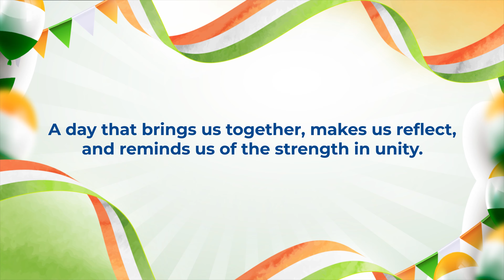Analytix Celebrated the 77th Independence Day with Pride and Patriotism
Analytix celebrates the spirit of freedom! Join Analytix Solutions in celebrating India's independence. We're proud to honor our nation's history and look forward to shaping a brighter future together. Here's to a better tomorrow! Happy Independence Day!